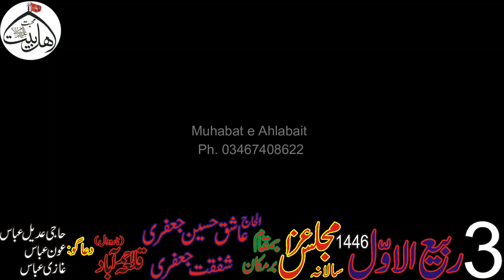3 Rabi ul Awal || Surah e Nazal || Live on Muhabat e Ahlabait